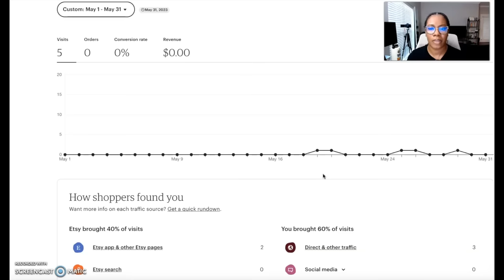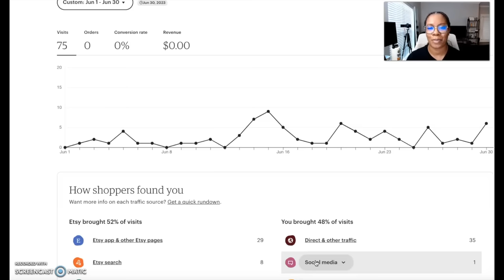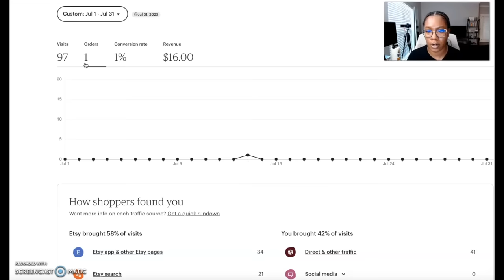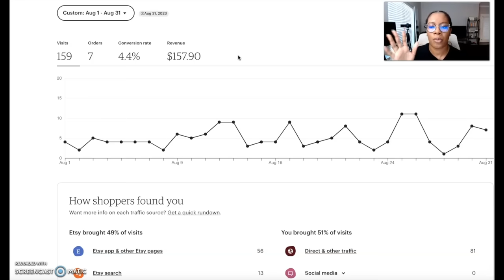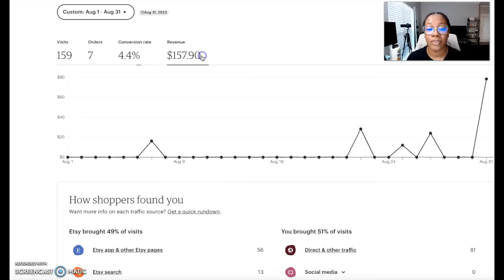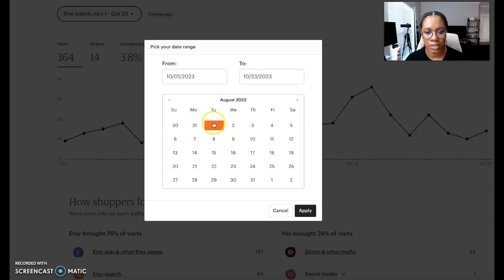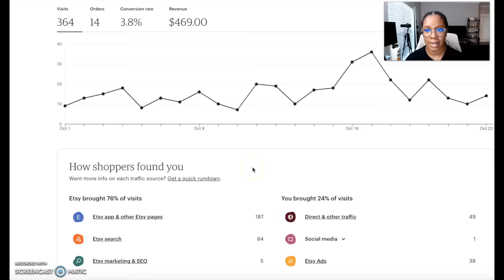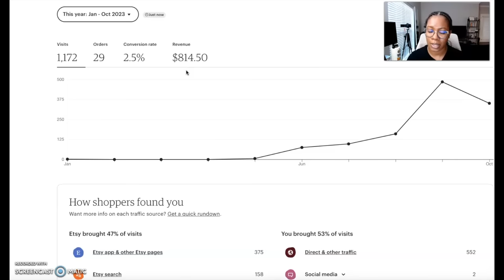How much money I've made *REALISTICALLY* selling Print on Demand with a full time job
It's been about 6 months now since I've started up my print on demand shop and I wanted to update you guys on it. These are real results from someone who works their full time job at the moment.

My Posting Schedule: Weekly

\\Book for Personal Growth:
Ruthless Elimination of Hurry
Killing Comparison
Atomic Habits
Emotional Self Care For Black Women

\\MY FULL AMAZON STOREFRONT:

\\MY FILMING EQUIPMENT:
Canon EOS M50
Canon EOS M200
Neewer Ring Light
RODE Mic

\\T-SHIRT BUSINESS LINKS:
🔗HP Envy 6055 Inkjet Printer
🔗PPD Transfer Paper DARK
🔗PPD Transfer Paper WHITE
🔗Heat Transfer Warehouse (MAIN)

👋🏾 ABOUT ME
Hey friends, my name is Alex and I go by DefinedByAlex, I started my channel with the hopes to inspire you to start your t-shirt business. As I grew my presence in the t-shirt niche, I  evolved into a creator who wanted to keep inspiring you to define your life & build your dream by profiting off of you self made skills. Thank you for stopping by and I hope you stay :)

***FTC: Some products in my videos may be sponsored or endorsed by brand partnerships.